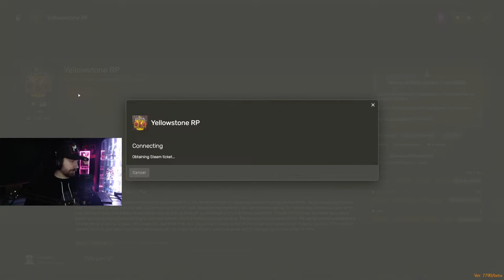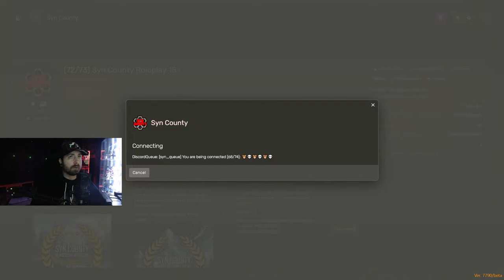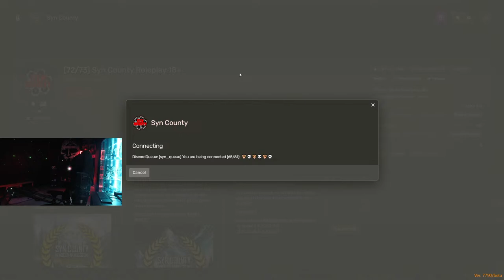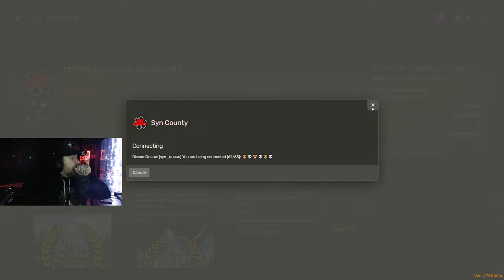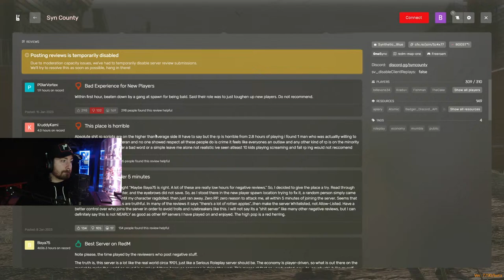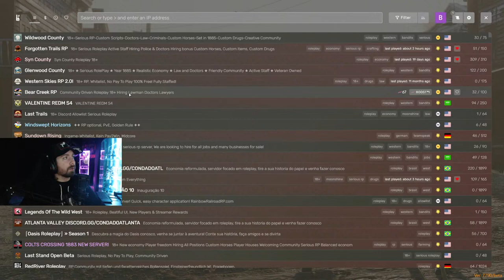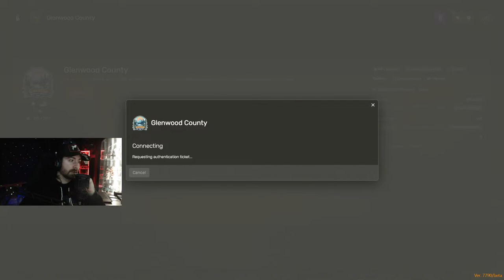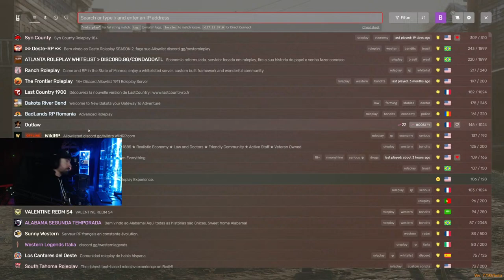🔴LIVE | Who Doesn't Love a Little Cowboy Trolling? | Red Dead RP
Howdy! We're Gaming